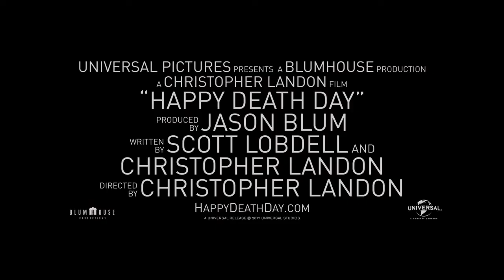Happy Death Day 2017 trailer do filme de terror HD